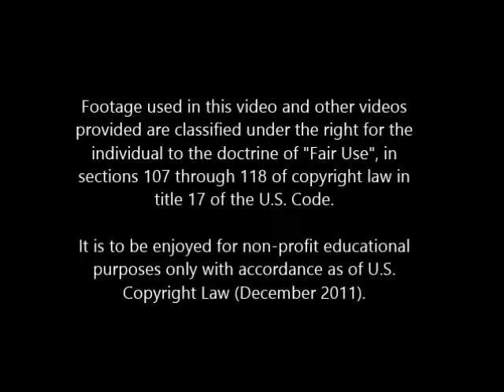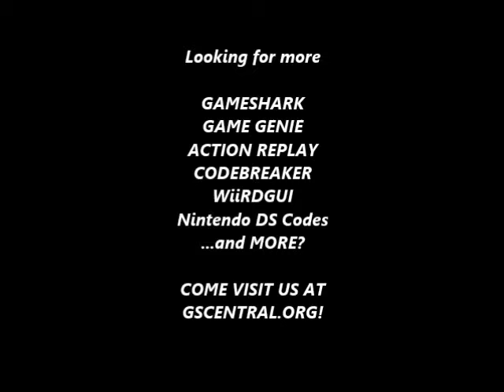GSCentral - Mario Bros (U) (NES) - Move Faster (P1&P2) (PAR)